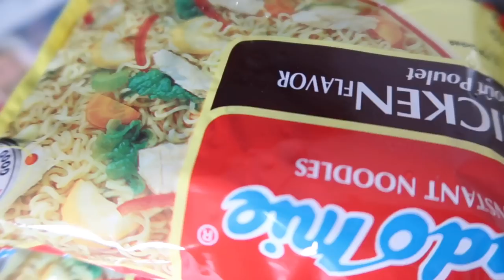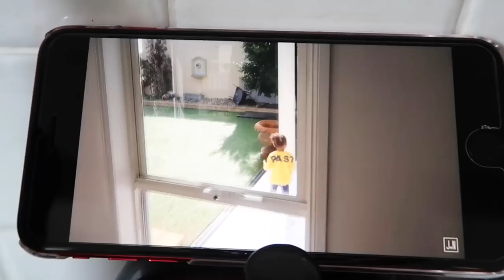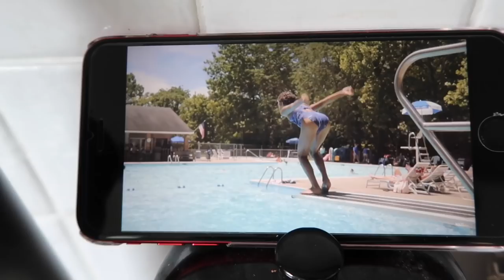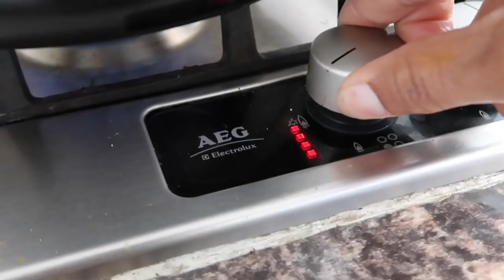GIVE-AWAY ALMOST OVER - WEEKEND THAT WAS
Blogpost:- n/a

style:- @metrogypsie
reviews:- @gypsiehub
personal:- @jaunelion
photography:- @shuttergypsie

Music

Favorite Features